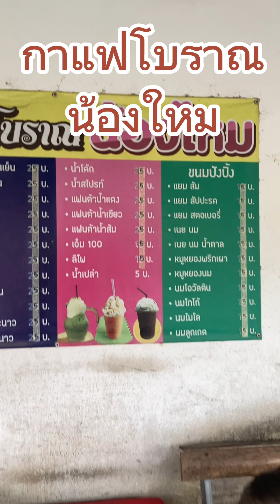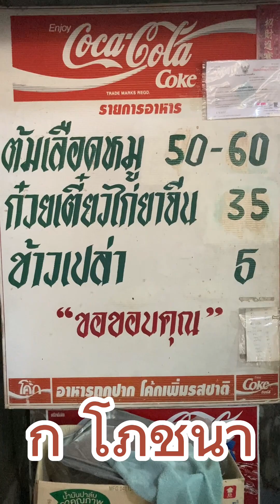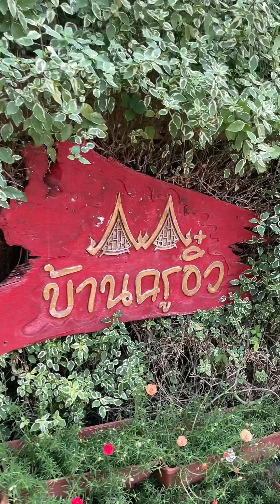กินสุโขทัย กาแฟไข่ลวก ต้มเลือดหมู ก๋วยเตี๋ยวสุโขทัย อร่อยจัด sukhothai สุโขทัย 🇹🇭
🇹🇭  Street Food Thailand อร่อยจัด